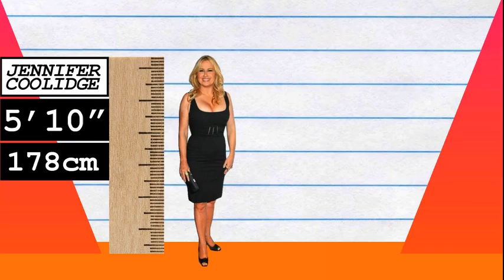How Much Taller? - Jennifer Coolidge vs Charli XCX!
We compare Jennifer Coolidge and Charli XCX in height, visually and with data, and reveal just how much the difference is between the actress and singer!